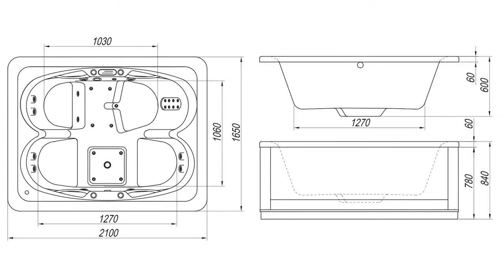Мини бассейн KOLPA SAN MANON. СПА дома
Минибассейн Kolpa-San Manon для домашнего использования. Подробнее
Установка на террасе, на крыше, гидромассаж и восторги счастливых обладателей.
Домашнее спа, в интерьере дома и террасы.
Все функции минибассейна, стандартный слив, возможность установки смесителя на борт.
Несколько вариантов гидромассажных систем и опций.
Короткий срок поставки, сервис, выгодная цена.

🛁 Ваша Ванная - интернет-магазин и салон сантехники.
🔹 Опыт работы с 1998 года, множество сданных ванных комнат и санузлов: квартиры, дома, гостиницы, спа-комплексы. Опыт позволяет не допускать косяков и подбирать оптимальные решения по срокам, цене и качеству.
🔹 Нужна мебель для ванной по своему эскизу и размерам? У нас есть образцы столешниц и используемых материалов, мы готовы предложить стандартные и нестандартные размерные и композиционные решения.
🔹 Большой склад и бесплатное хранение вашей сантехники, если Вы не смогли забрать ее в оговоренные сроки.
🔹 Есть оптовые предложения и сервисная служба по установке сантехники.

Задавайте ваши вопросы в комментариях - ответим на все!